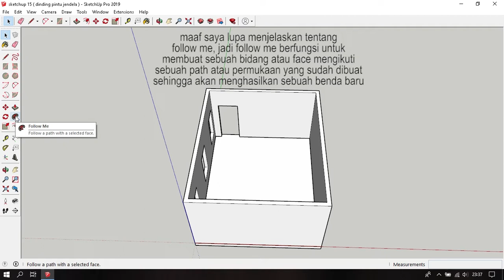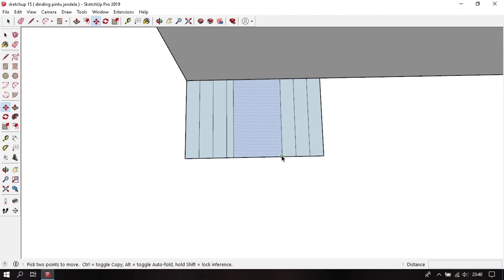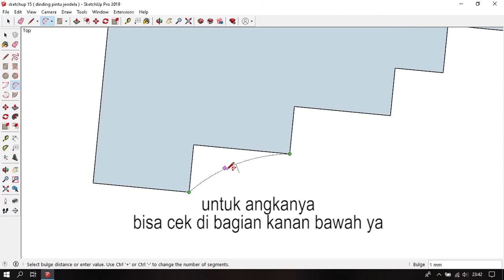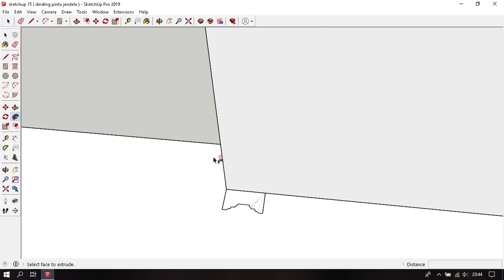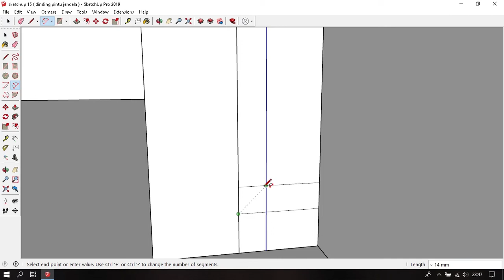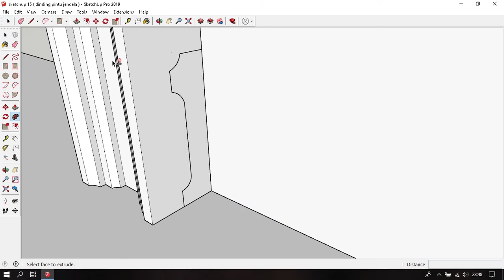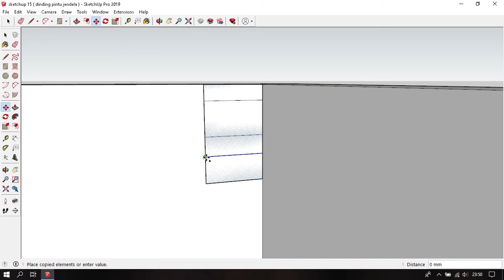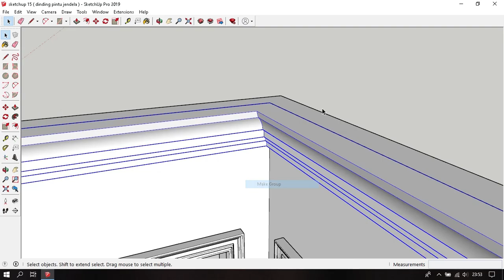Membuat Lis Plafon dan Plint Lantai Sketchup 2019 - belajar sketchup 16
Halo teman - teman, dibawah ini terlampir link modelling agar kalian bisa mengikuti series ini ya